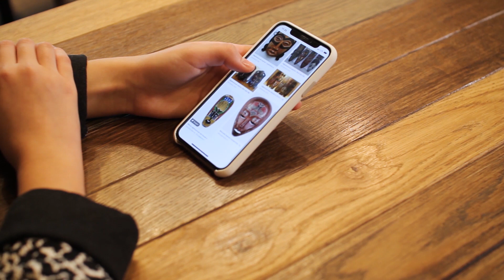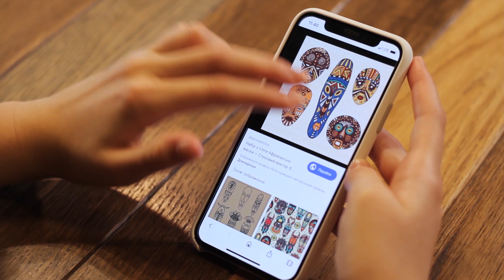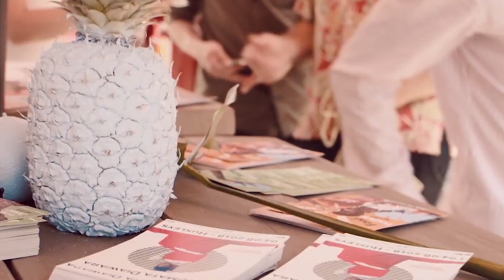Ольга Кріп - Африканські маски (сюжет до програми ТЕМА: Маски)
Африканські маски.
Збираєтесь в Африку?
Обережніше із покупкою сувенірів.
Подейкують, що у деяких африканських масках ховаються духи.
Спростує або підтвердить чутки наша Ольга Кріп.